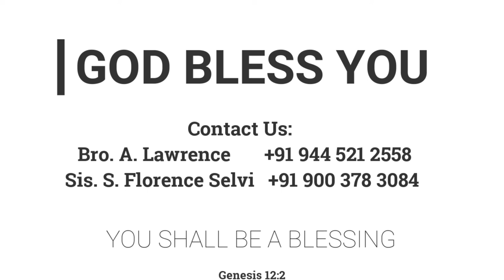உங்கள் இருதயம் கலங்காதிருப்பதாக | 05.03.2021 | Mother Y. Hilda | Kadamalaikuntu FGPC